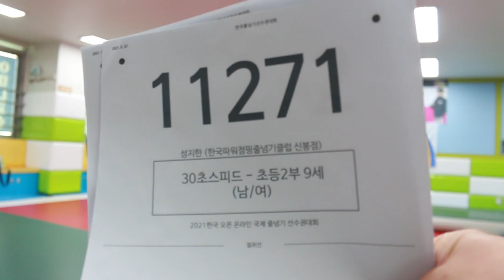2021 한국 오픈 International Jump Rope Chanmpionship 30초 스피드 번갈아뛰기 개인전 초2 성지한